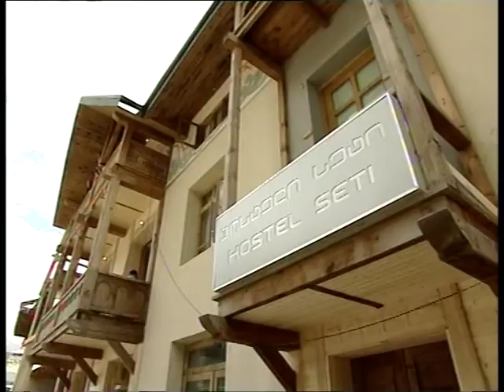განახლებული მესტიის გახსნა